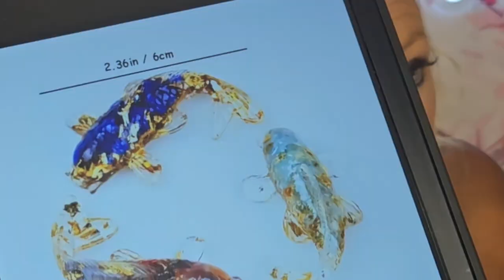A Temu Haul . but FIRST, This Announcement # Temu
I'm so happy to reach this goal and keep on going. Come see what could be in the 500 Subscriber "Reward". I'm whispering the words that I cannot put down here because it may attract some that would try to take advantage.

Thank you to my beautiful  friends for their love and continued support!